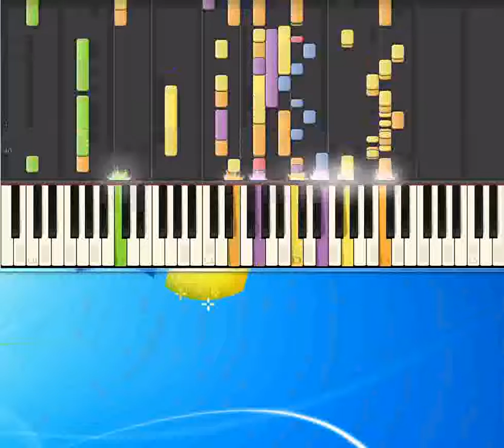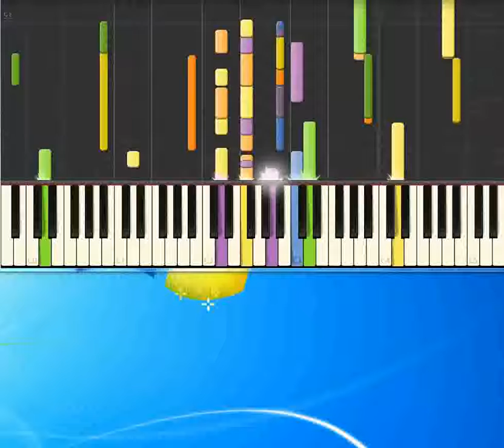A un minuto dall'amore Pooh [Piano tutorial by Synthesia]